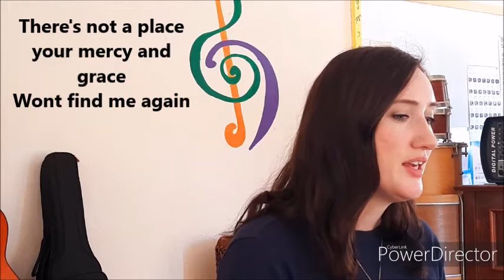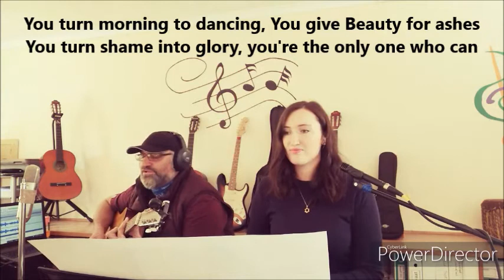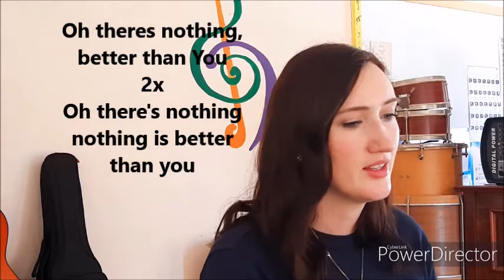Isak & Chafay Deetlefs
Praise & Worship
4 Oktober 2020